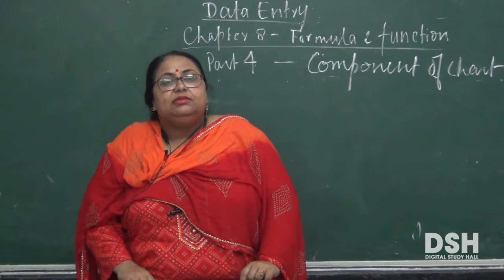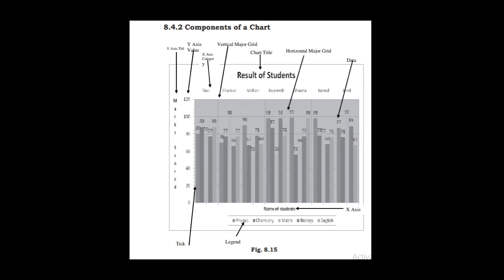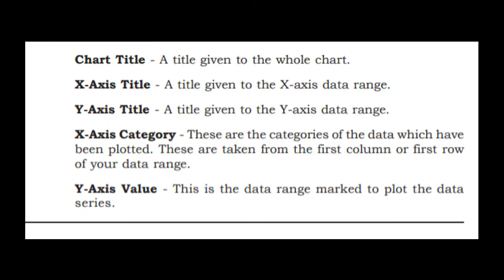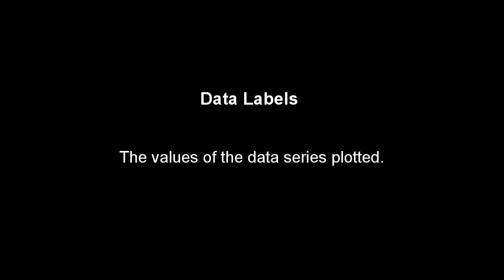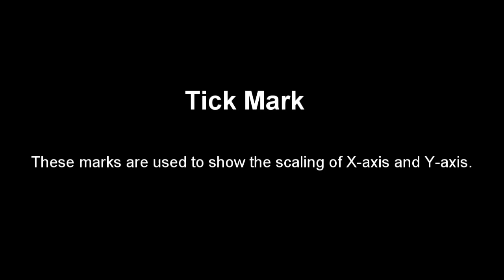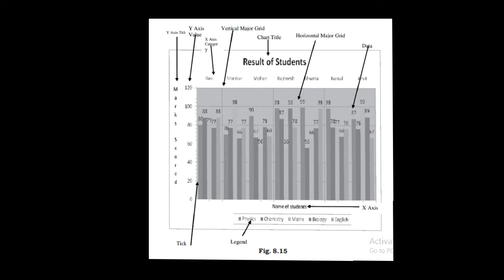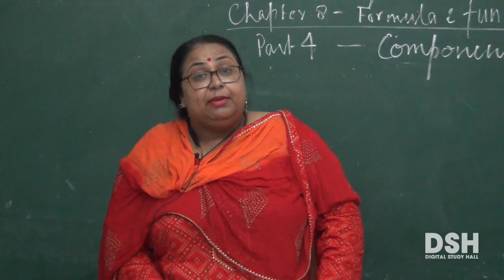NIOS Secondary - Data Entry Operations - Chapter 8 - Formulas, Functions and Charts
Part 4 - Chart and Components of a Chart